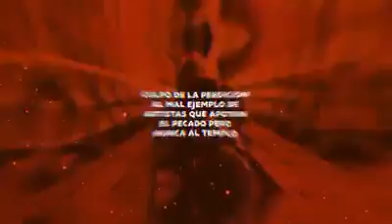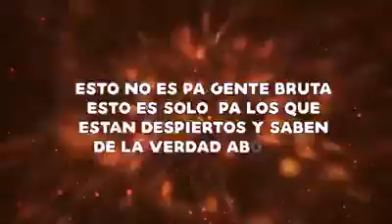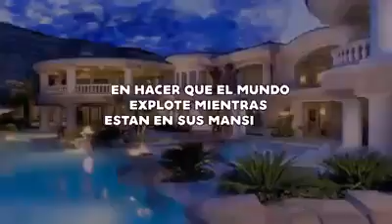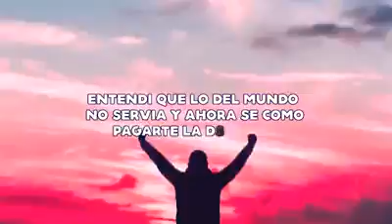ALMIGTHY "MONIGOTES" GENELIPSIS 2020🔥🔥